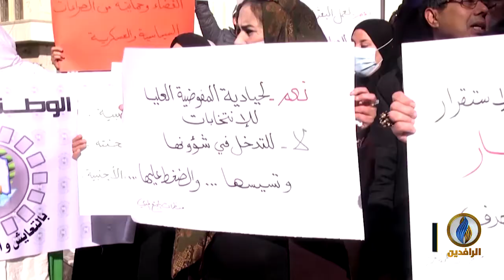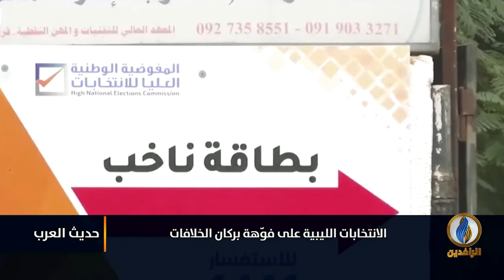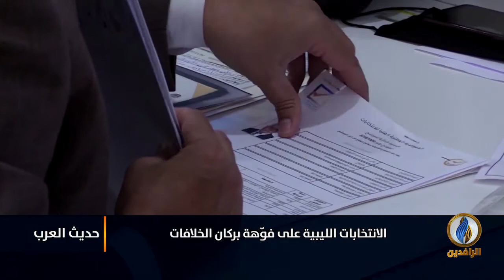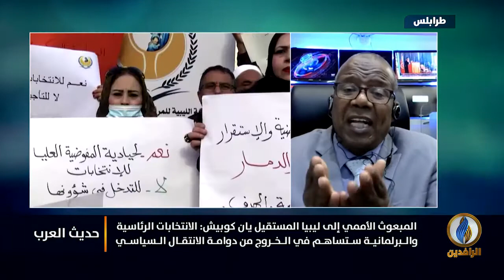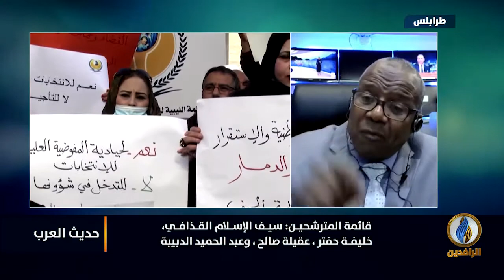حديث_العرب | الانتخابات الليبية على فوهة بركان الخلافات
ضيوف الحلقة:
محمود مرغم - عضو المؤتمر الوطني الليبي العام
عبد القادر حويلي - عضو المجلس الأعلى للدولة وعضو المجلس السياسي الليبي

تقديم:
محمد العبيدي